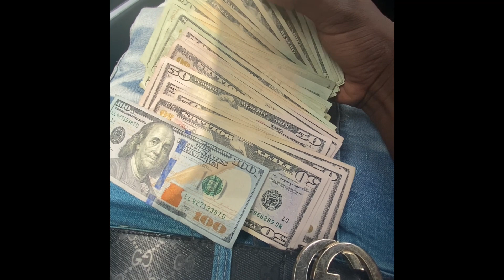54 Baby Trey x Mr OneTwo Foe - Switching Flows